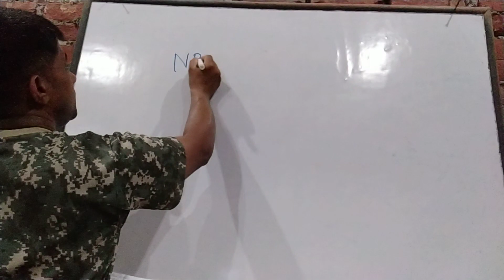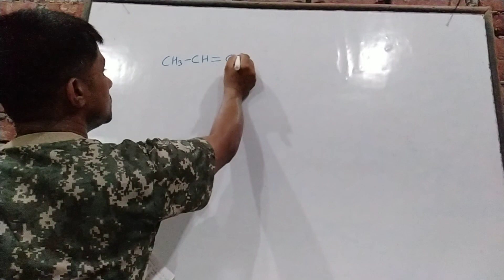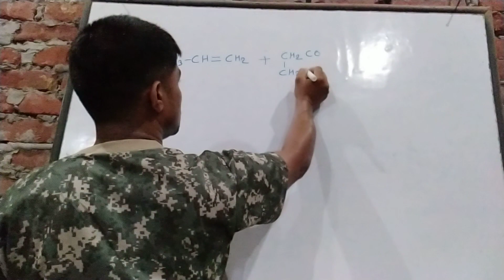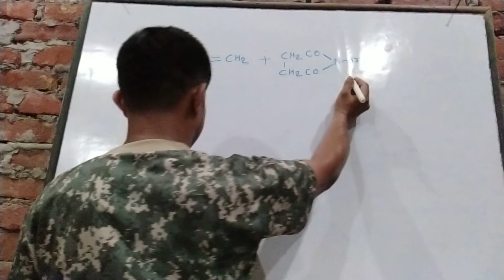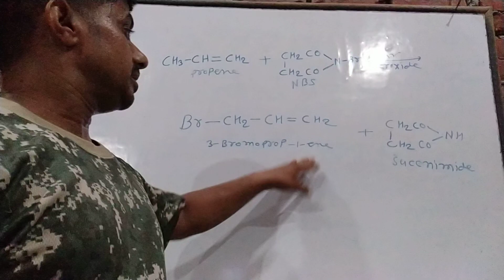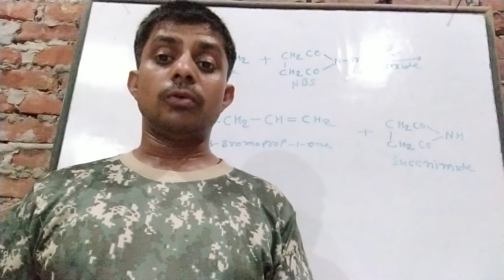NBS formation of allylbromide. and succinimide by N-Bromosuccinimide N-Bromosuccinimide